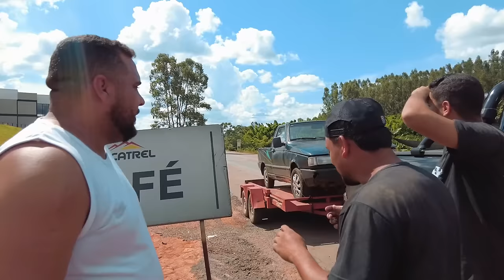Fiat 147 virou sucata! O que vou resgatar agora? EP1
Após avaliar a situação da estrutura e a numeração do chassi do Fiat 147 ano 1979 na cor bege, essa foi a melhor decisão a ser tomada. Que venha a nova saga com novo Fiat do canal!

Fica mais barato ainda com o cupom DAIPIMENTA